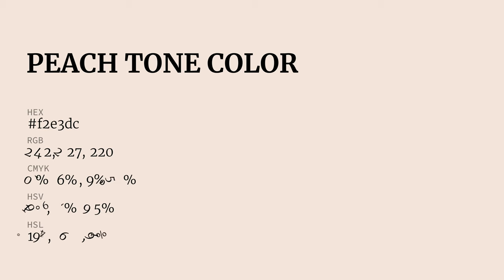Peach Tone color f2e3dc hex Cool Orange color f2e3dc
What color is Peach Tone ? f2e3dc hex, Cool Orange color f2e3dc

Hex f2e3dc Color Code is also known as Peach Tone color

Hex f2e3dc Color code in RGB color code model is created after adding 94.9% red color, 89.02% green color and 86.27% blue color.
Hex f2e3dc Color code in CMYK color (process color) code model is generated after subtraction of 0% cyan, 06% magenta, 09% yellow, 05% black.